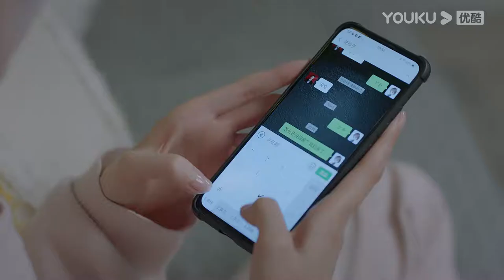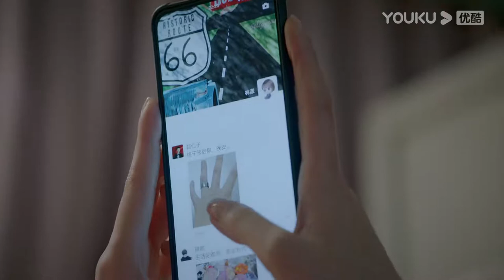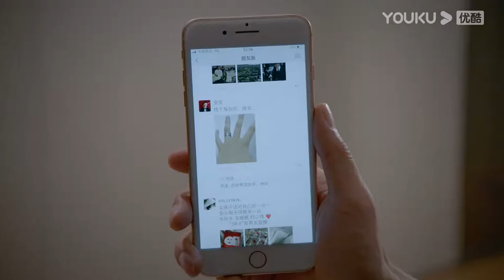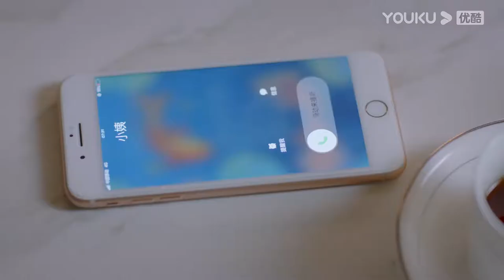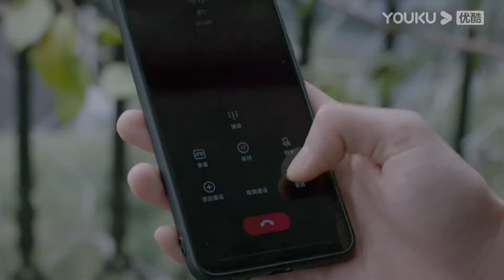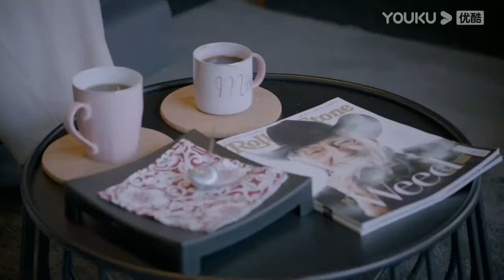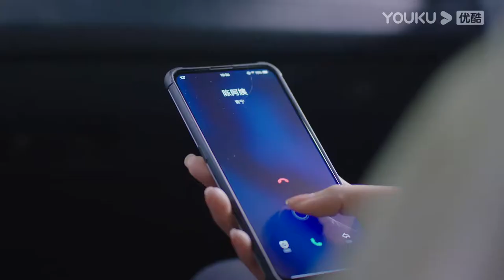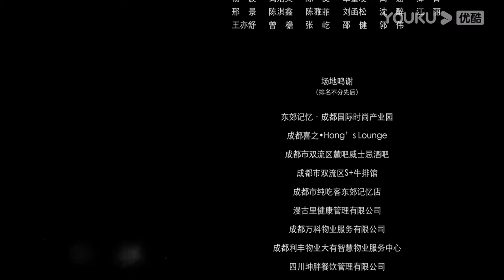我的邻居长不大 My Fated Boy EP16 | 李溪芮/何与/周小川/赵圆圆 | 爱情/都市/剧情 | 优酷宠爱剧场 YOUKU ROMANCE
🤍主演：李溪芮/何与/周小川/赵圆圆/吕晓霖/田曦薇/上白/韩悦/裴疆童/鲍天琦/胡小庭/卢森堡/裴疆童/韩悦/李雅希/夏喆
🤍集数：29集